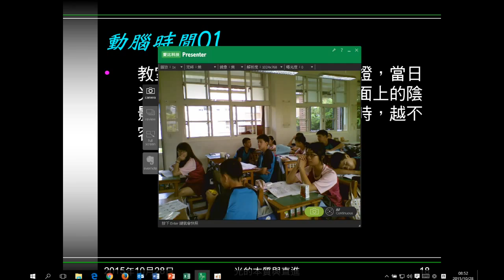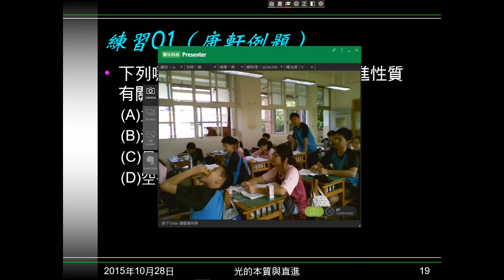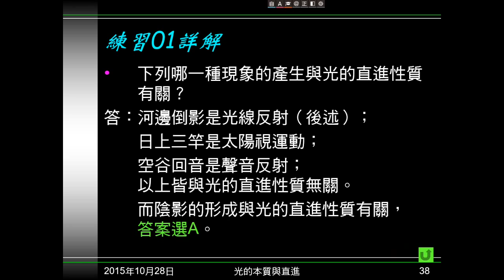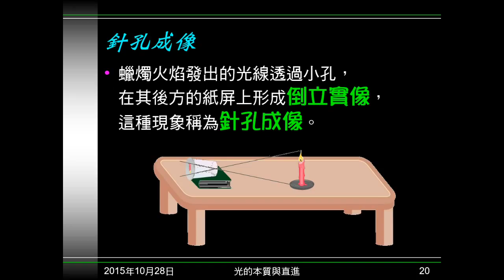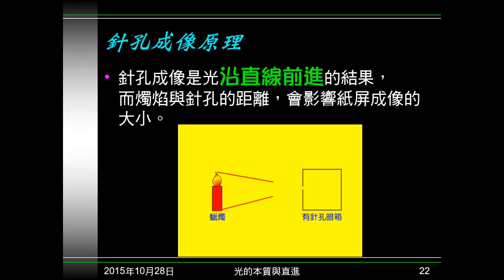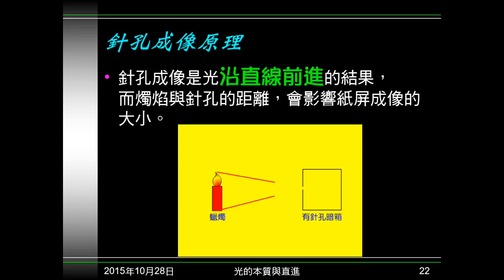104學年國二理化＿光04：動腦時間01；練習01；針孔成像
動腦時間01問為何課本離地面較遠時，不容易在地面形成陰影。練習01問何者與光的直進有關。介紹針孔成像，其成像原理及性質。說明何謂實像。